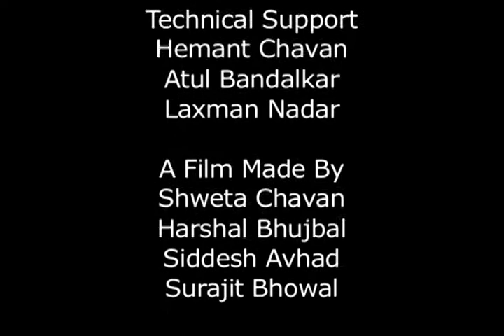Mhawara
As the sun shines its first glances on the ever bustling ghats of Nashik, life could not have gotten any simpler and a story of survival unravels. Mahwara is a film about a boy who chases the slippery beings of the ghats at the break of dawn to bring home a meal when dusk dawns.